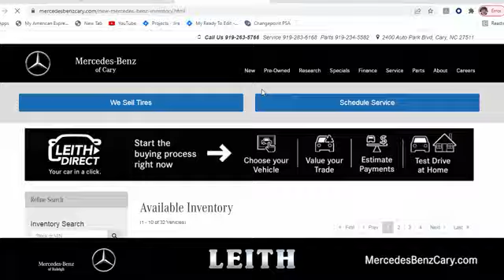New 2024 Mercedes-Benz EQB 300 SUV Cary For-Sale, NC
Year: 2024
Make: Mercedes-Benz
Model: EQB 300 SUV
Trim: 4MATIC
Engine: Electric
Transmission: Automatic
Color: Black
Stock #: Z412483
VIN: W1N9M0KB0RN109416

Address:
2400 AutoPark Boulevard